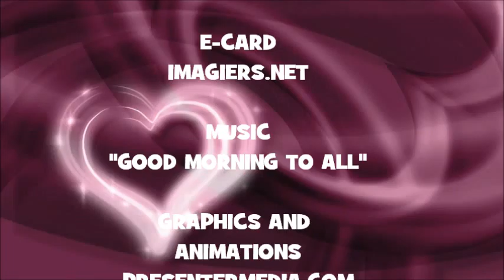¡FELIZ CUMPLEAÑOS ESTEVAO!